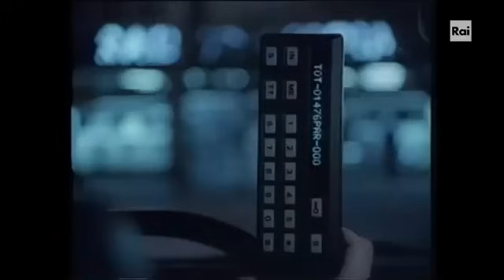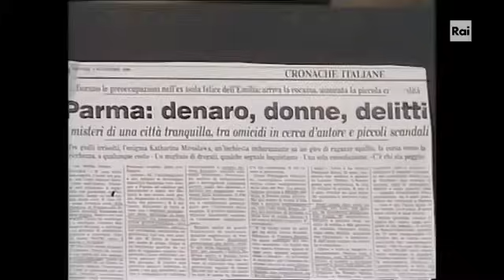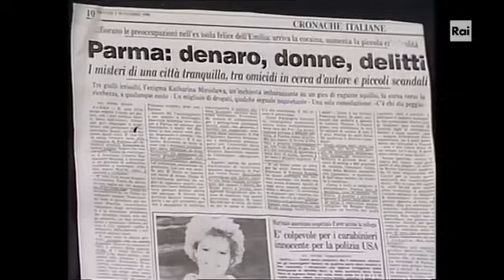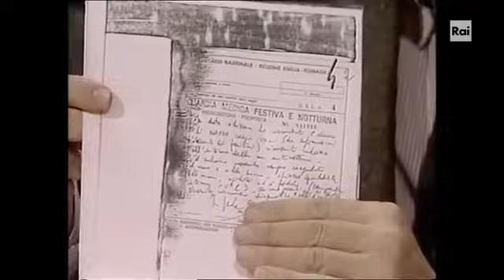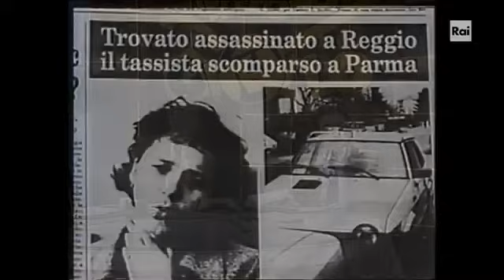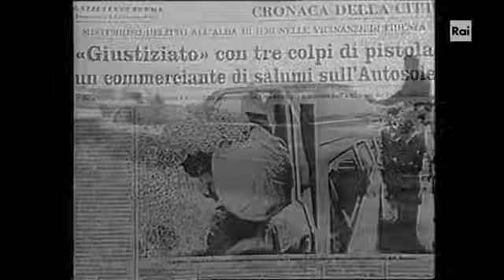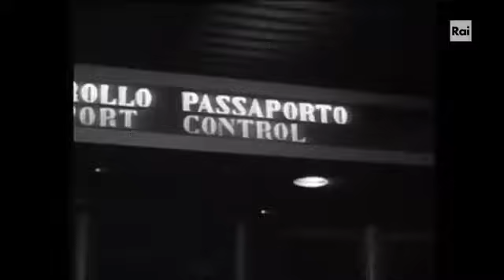Il delitto di Parma, l'omicidio di Carlo Mazza,- Puntata del Telefono Giallo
9 febbraio 1986. Carlo Mazza viene ritrovato senza vita a bordo della sua Renault in via dei Turchi a Parma, dove vive. Qualcuno lo ha freddato con due colpi di pistola alla testa per cui venne condannata Katharina Miroslawa, la sua amante.

🔎@Murdersbynerocrime  è il canale YouTube di neroCrime, il punto di riferimento per la Criminologia, la Cronaca nera e la Psicologia.
✅Tutti i martedì e venerdì un nuovo video.
Rubriche del canale:
➡️La nera Repubblica, un approfondimento sulla storia nera italiana ed il terrorismo condotto da Imma Giuliani
➡️I venerdì neri, un approfondimento sulla cronaca nera a cura di Armando Palmegiani e Valentina Marsella